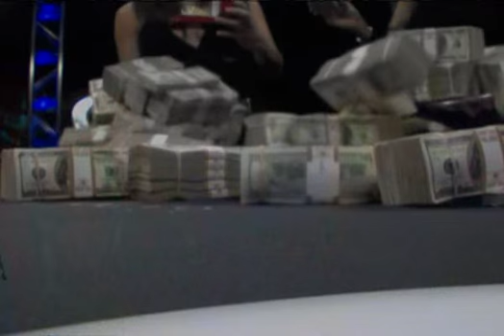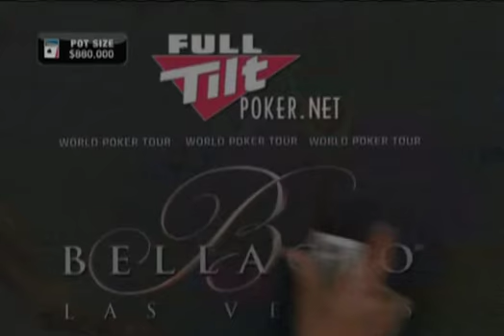WPT Season 8 Episode 3 3/3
World Poker Tour Season 8 - Episode 2 Bellagio Cup V Part 2 Bellagio, Las Vegas, NV, USA Original Air Date: 24 January 2010 Release Date: 01 February 2010 $15,000 buy-in 13 July 2009 to 19 July 2009 268 Entries Alexandre Gomes Faraz Jaka Erik Seidel Chistoffer Sonesson Justin Smith Alec Torelli